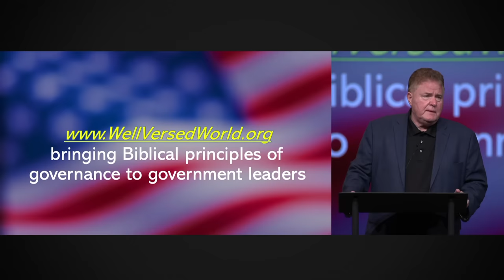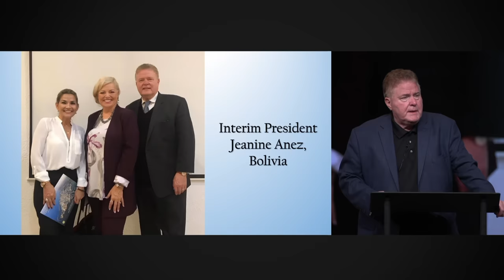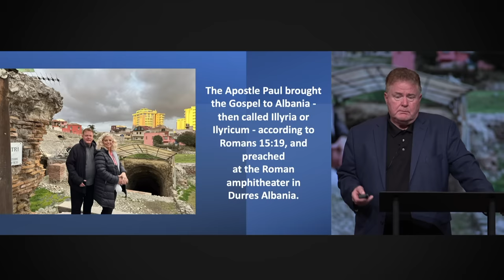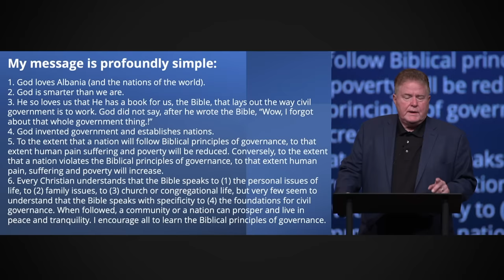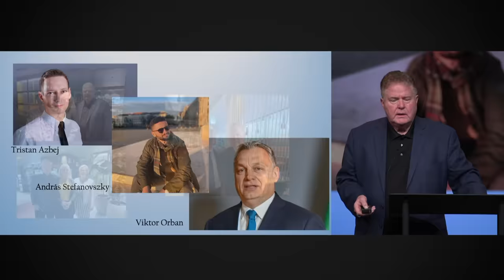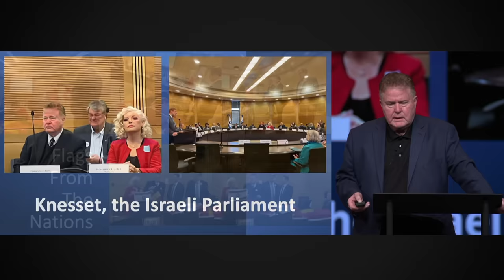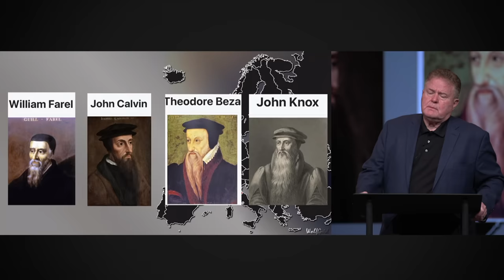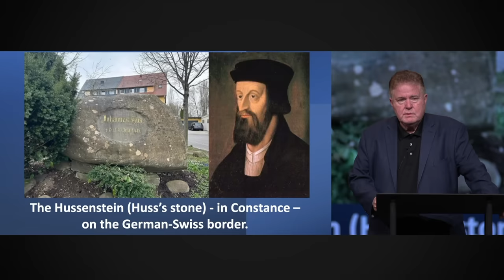A Conversation with Jim Garlow and Pastor Gary Hamrick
7/19/2023